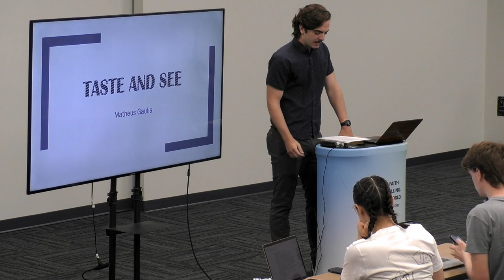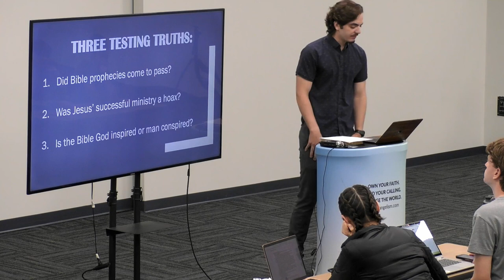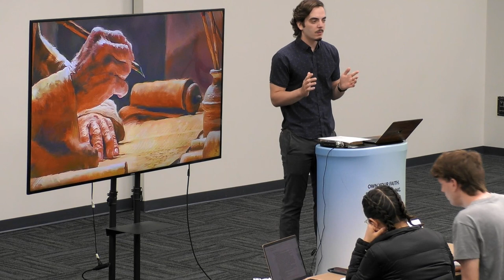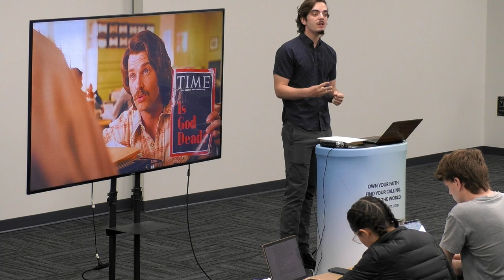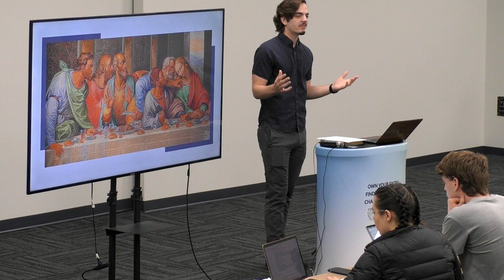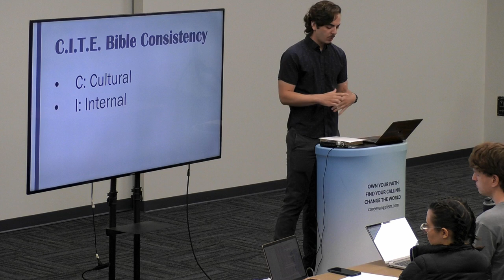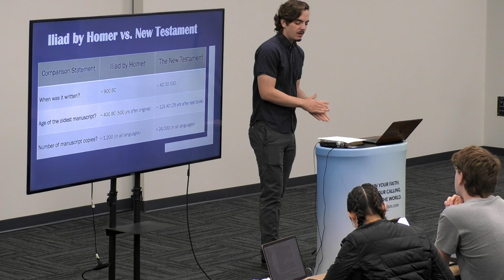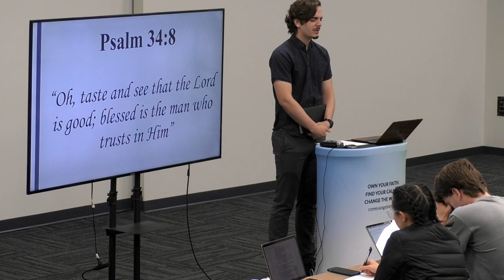Taste and See - Matheus Brotto Gualia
You'll love this rapid response message to the age old questions about the validity of the Bible. Taste and see!